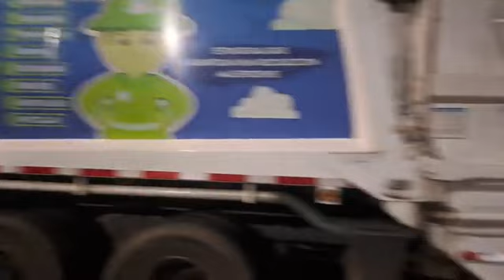Trasbordo de basuran en horas de la madrugada y en zona residencial por parte de la EAAAY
CasanareOnline.co